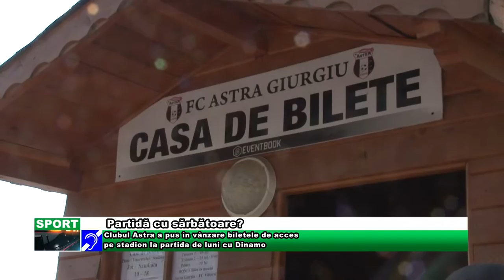Partidă cu sărbătoare